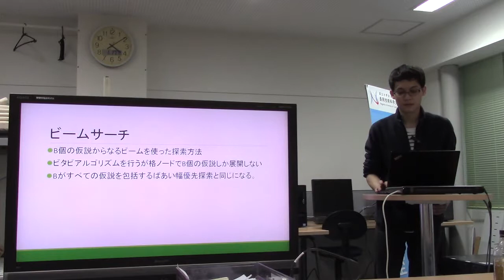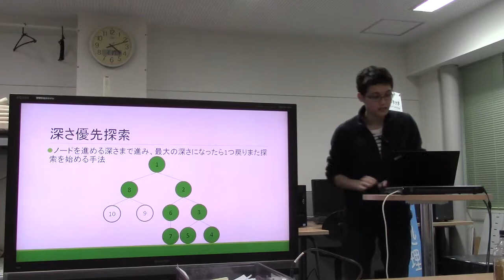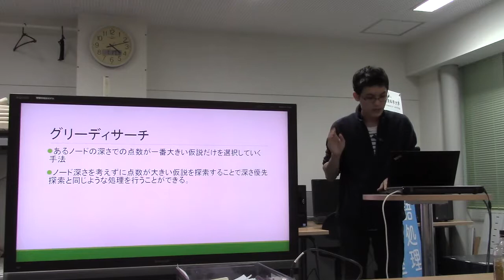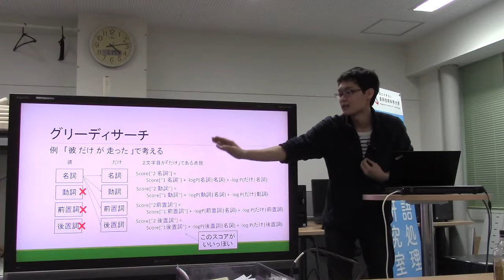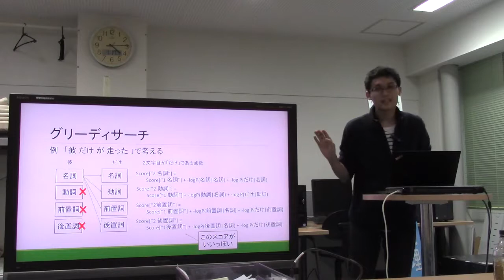勉強会／探索アルゴリズムと派生文法について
スライド